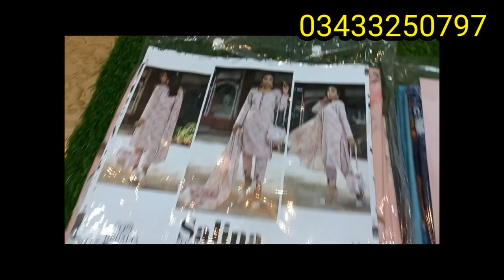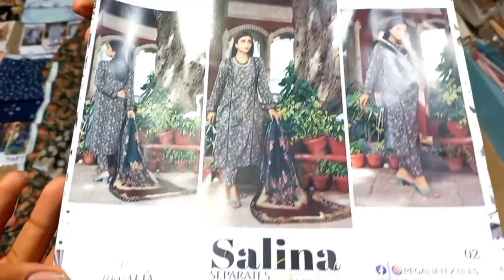Alkaram Kapra Gali Salina By Regalia Textile Special Edition All Over Same Suit Trending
Alkaram Kapra Gali Salina By Regalia Textile Special Edition All Over Same Same Suit Trending

Alkaram Kapra Gali Karachi
Ameer Hamza & Sons Fabric